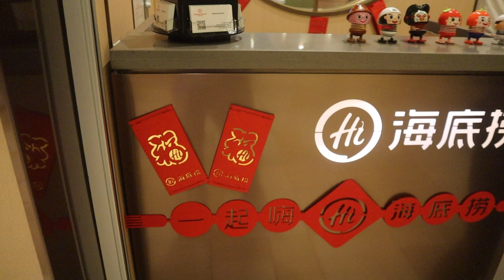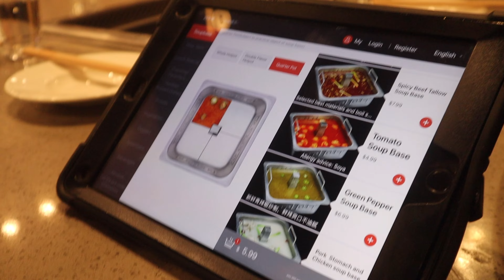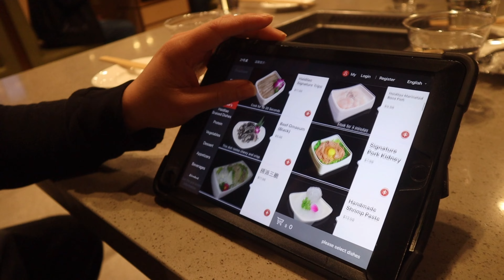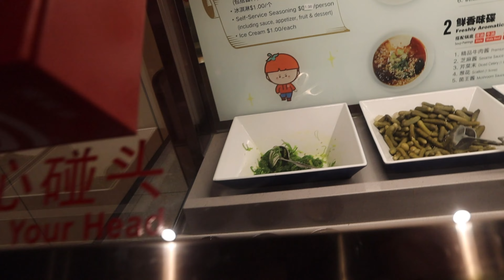RESTORAN INI SERBA CANGGIH DAN UNIK!!!